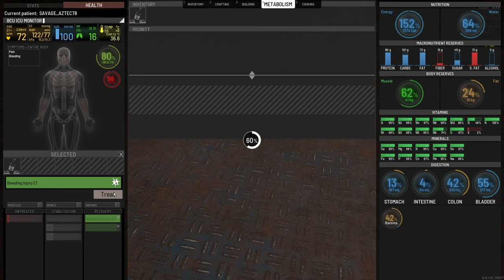SCUM | A4 NAVAL BASE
Since I have a car now lol. I decided to go to the A4 Naval Base right after the train yard loot run.